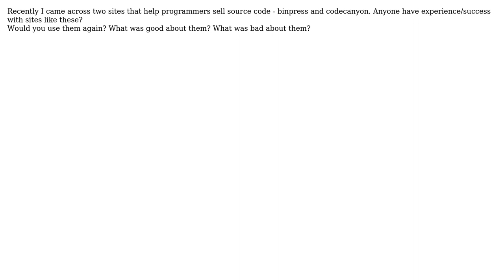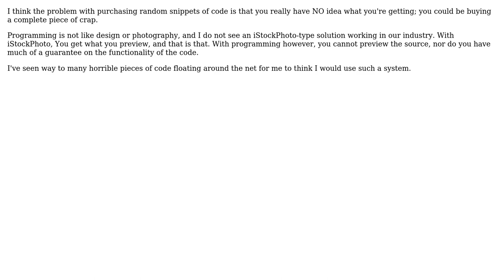Software Engineering: Anyone had success with selling source code, at sites like code canyon?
With thanks & praise to God, and with thanks to the many people who have made this project possible! | Content (except music & images) licensed under CC BY-SA | Music | Images & others | With thanks to user Walter user user187809 user Kevin user Craige user Chris and the Stack Exchange Network Trademarks are property of their respective owners. You are responsible for your own actions.